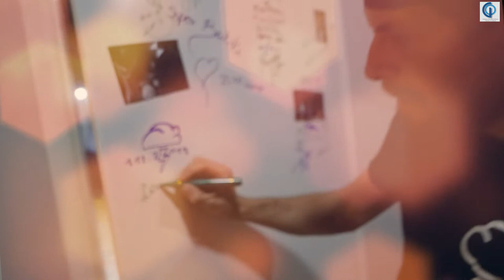Chmury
Koncert zespołu Chmury podczas Muzycznej Jesieni 1 grudnia 2019.